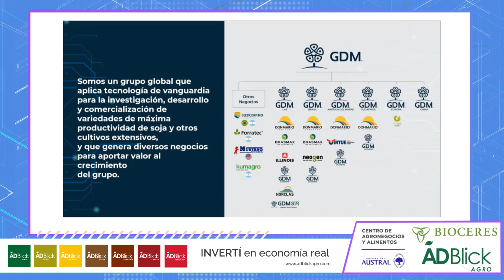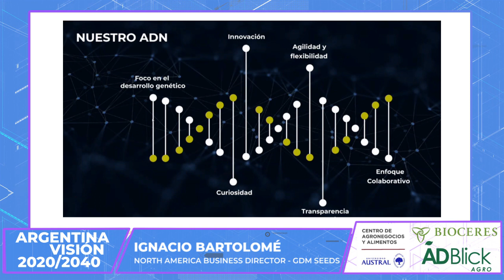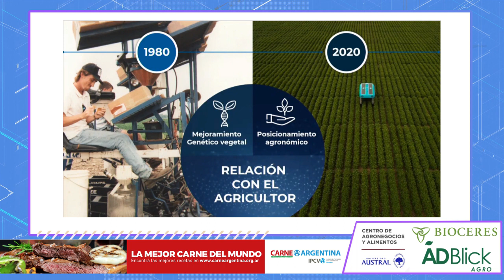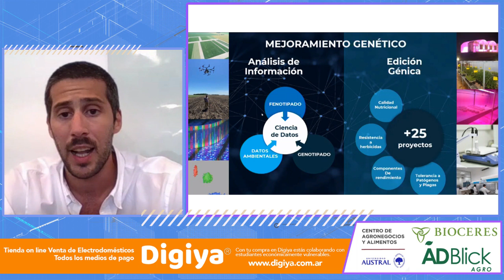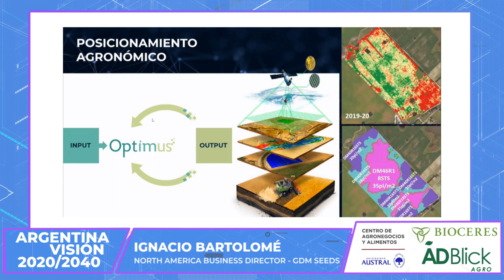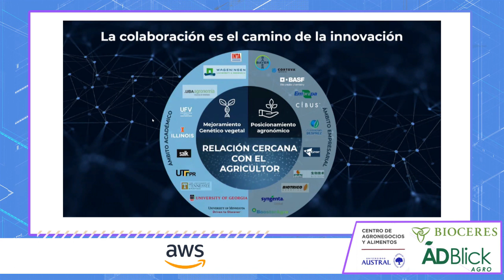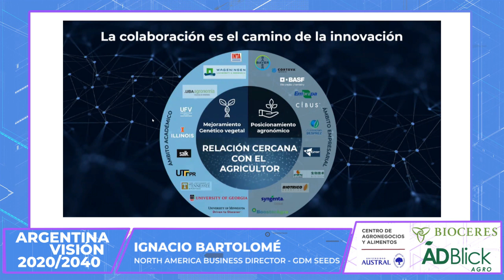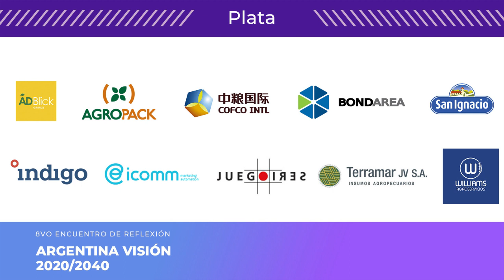José Demicheli/Ignacio Bartolomé - ARGENTINA VISIÓN 2020/40. Día 3. Bloque 2